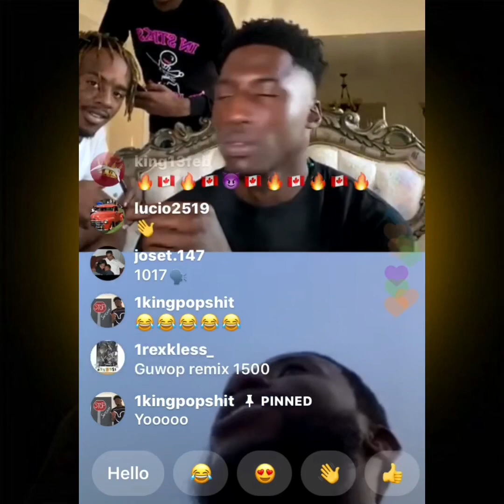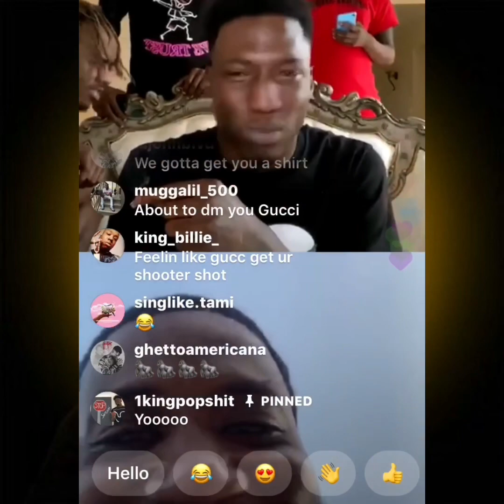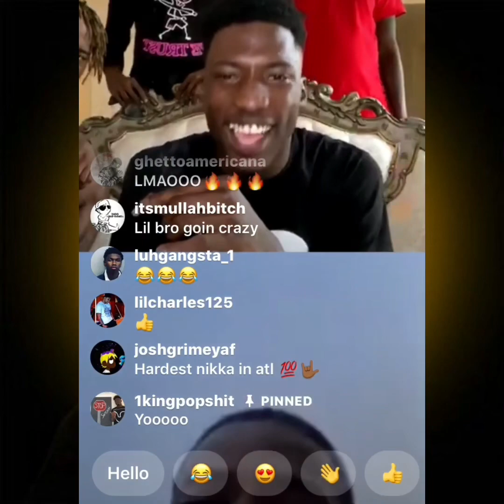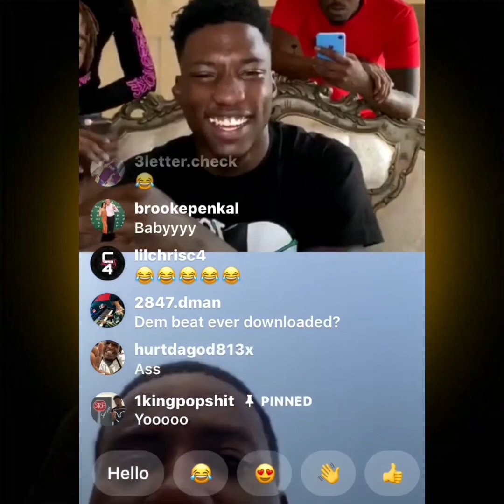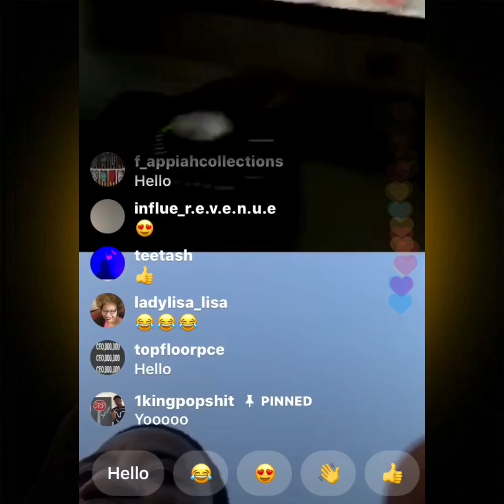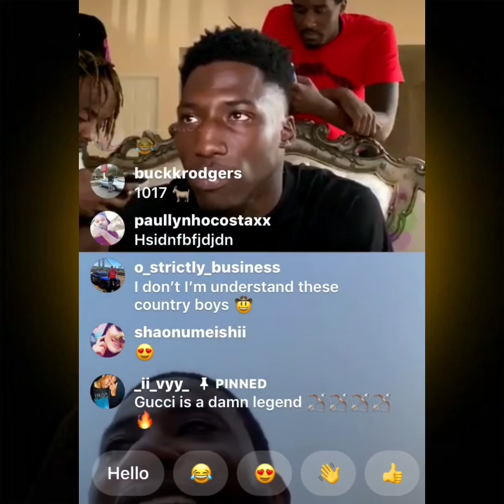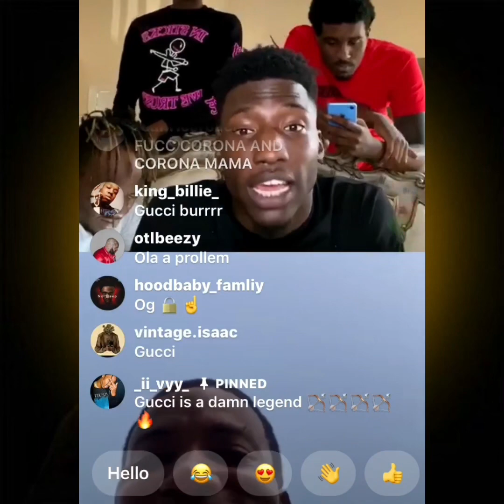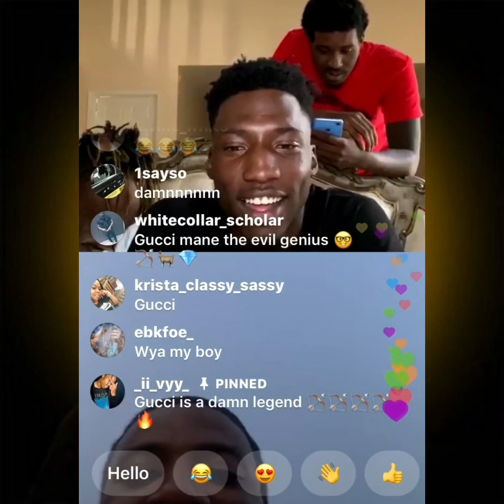GUCCI MANE GOES LIVE WITH HIS NEW 1017 ARTIST OLA RUNT